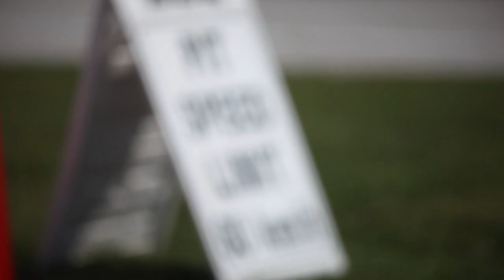Up Close with David Brabham - Pit Stops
Patrón Highcroft Racing's David Brabham takes you inside a driver's view of pit stops, one of the most crucial elements of a successful race.